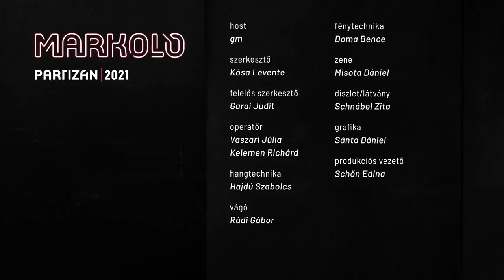"Hadházy Ákost támogatom Tóth Csabával szemben a zuglói előválasztáson" – Interjú Juhász Péterrel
Mai adásunkban @juhaszpetervideorel beszélgettünk hamarosan induló projektjéről, a Nerpédiáról amivel egy olyan online felületet hoznak létre, ahol összegyűjtik és rendszerezik a Fidesz bűnlajstromát. Emellett az interjú során olyan témák is felmerültek, mint hogy kik azok, akiket Juhász Péter támogatna az előválasztáson, mit gondol Hadházy Ákos és Tóth Csaba párharcáról, az összefogásról, valamint arról, hogy mivel töltötte az elmúlt 3 évet, mióta visszavonult a pártpolitikától.

Közlemény: Támogatás
Külföldről: IBAN: HU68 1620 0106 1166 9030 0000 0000
BIC/SWIFT kód: HBWEHUHB